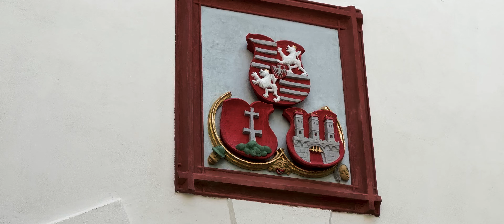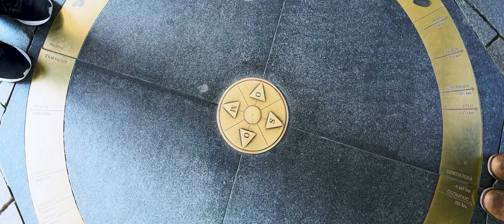Bratislava, Slovakia | 4K Cinematic Travel Video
A short cinematic travel video in Bratislava, Slovakia.
Bratislava is the capital of Slovakia, and is the only national capital in the world to border two sovereign states: Austria and Hungary.